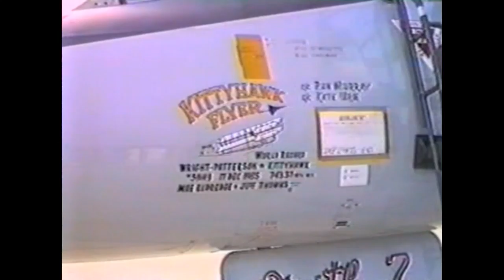Last 3 Operational F-106s Depart Atlantic City Airport, NJ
In June 1988, the last three operational F-106s departed Atlantic City ANGB, NJ for the last time.  The two single-seat F-106As and a two-seat F-106B aircraft were being ferried to Davis-Monthan AFB in Arizona.